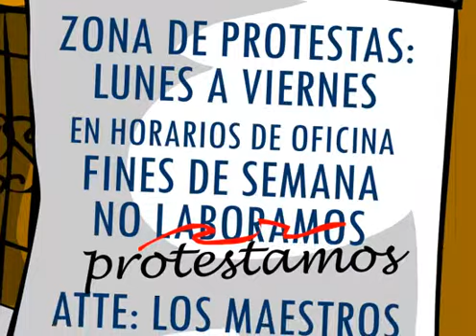Calle Protesta Maestros